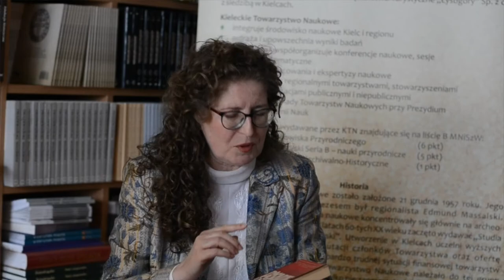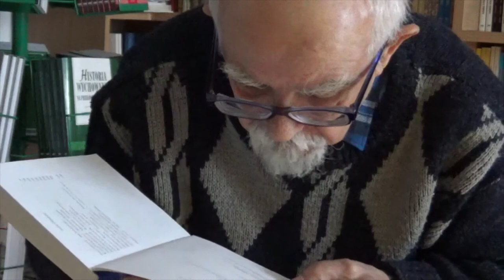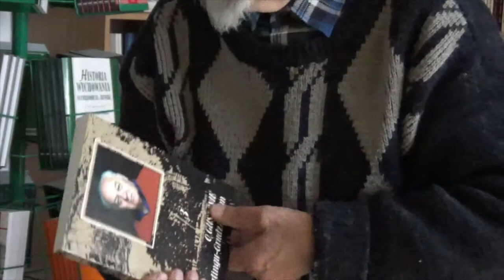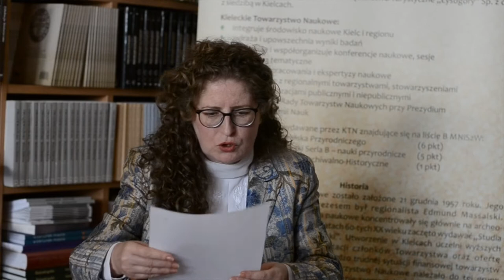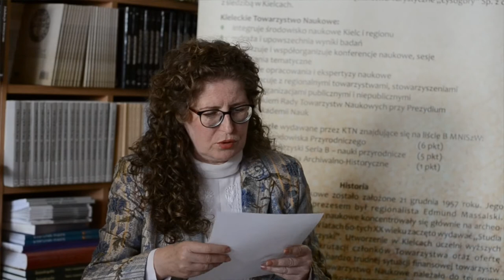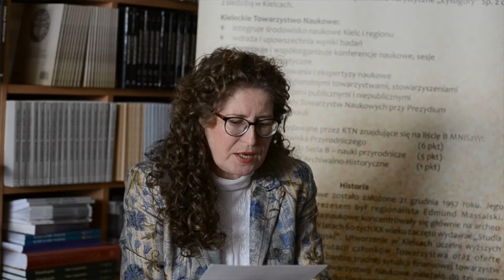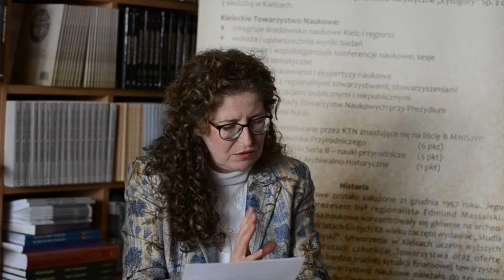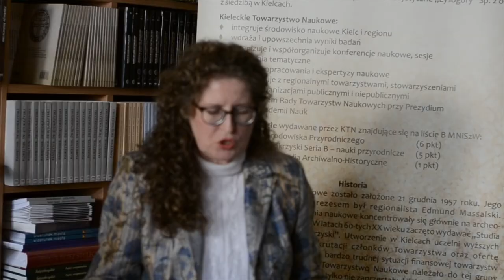prof. Jan Pacławski - część 3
Pan prof. dr hab. Jan Pacławski - filolog polski, historyk literatury.
Trzecia część nagrania rozmowy do projektu Kieleckiego Towarzystwa Naukowego pod tytułem "By nie zapomnieć" - ludzie nauki, kultury i sztuki w Kielcach.
Wywiad przeprowadziła Pani dr Iwona Gądek.
Czas i miejsce: 20 marca 2019 roku, biuro Kieleckiego Towarzystwa Naukowego
Realizacja: Artur Kornacki
Montaż: Robert Kaleta